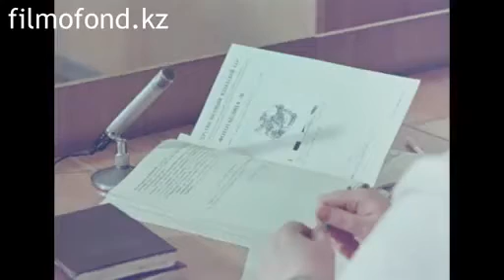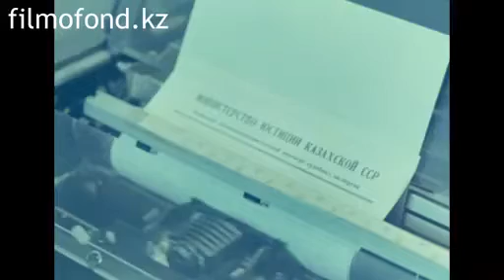Смерть в рассрочку (док. фильм 1988)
«Смерть в рассрочку». 1988 Казахфильм Фильм о людях, жизнь которых в результате разных причин оказалась подчинена одной слепой цели – получению наркотической дозы. Это и подростки, втянутые дворовыми приятелями, и наркоманы «со стажем», и студенты мединститута...